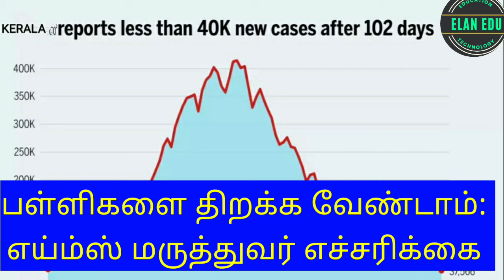இன்று முதல் இரவு நேர ஊரடங்கு: என்னென்ன கட்டுப்பாடுகள்?30.07.2021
இன்று முதல் இரவு நேர ஊரடங்கு: என்னென்ன கட்டுப்பாடுகள்?